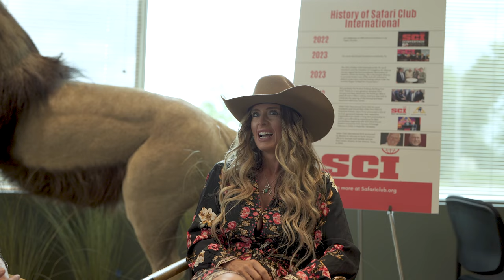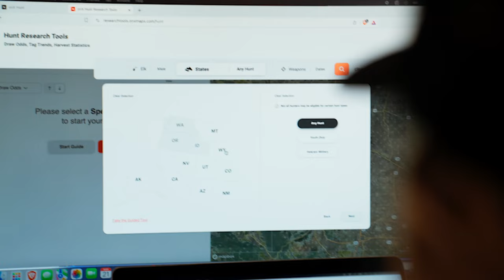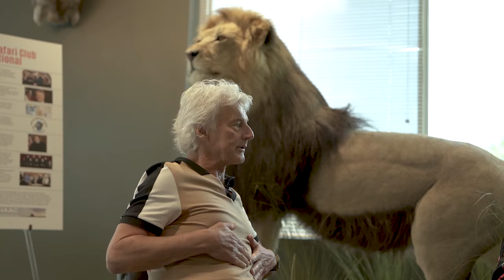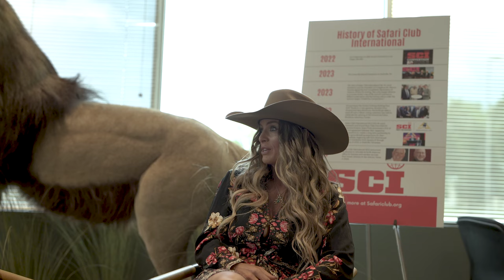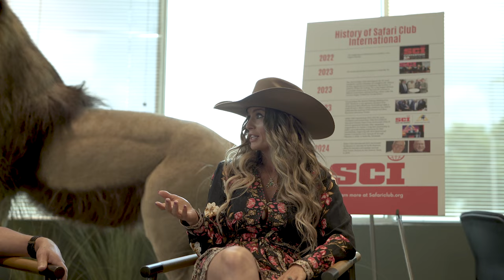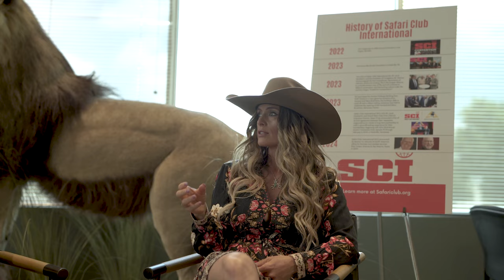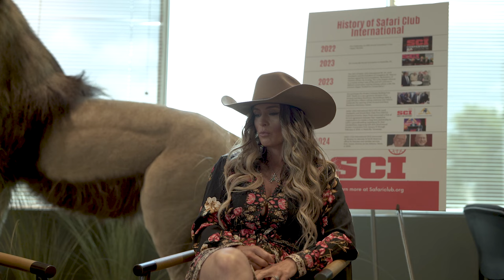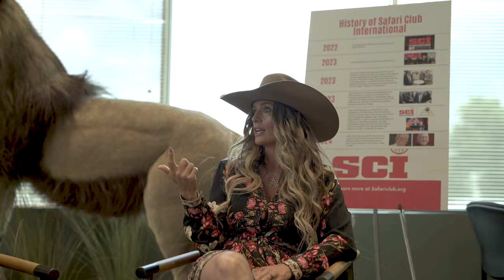J Alain Smith - International Hunter & Conservationist / Wild & Uncut / EP 82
On this episode of Wild & Uncut, Kristy Titus is at the SCI Headquarters San Antonio, Grand Opening Celebration, sitting down with the one and only, J Alain Smith.

A man of many talents, J Alain Smith is a passionate international hunter and conservationist; his dedications to his pursuits and conservation efforts are exceptional. J Alain has so many experiences and stories to share - it was a pleasure to have him on Wild & Uncut. We hope you enjoy this great discussion!